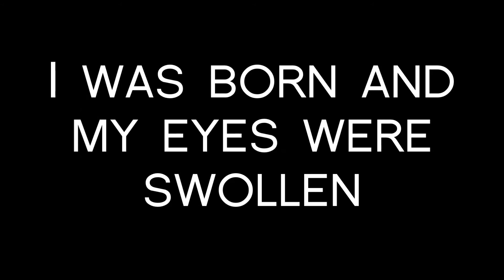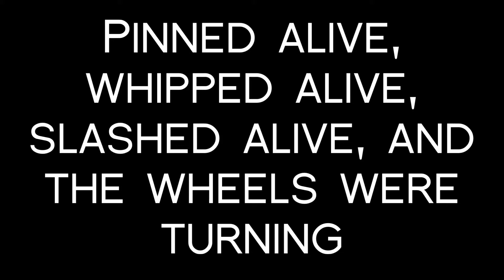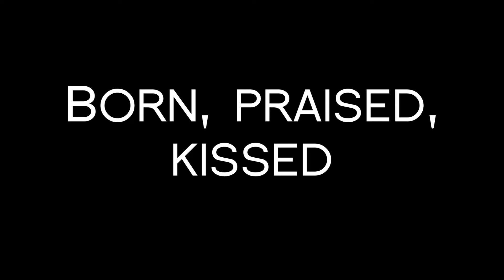Oomph! - Born- Praised- Kissed Lyrics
Track 01 - Born- Praised- Kissed by Oomph! on the album Wunschkind  (1996) with lyrics onscreen. The dark beginning of this dark album with not one single on it.